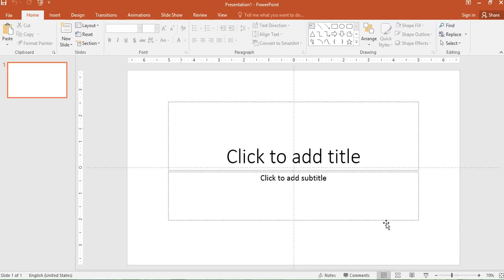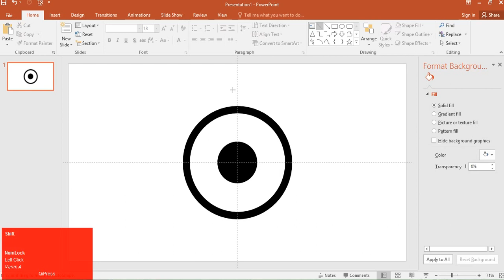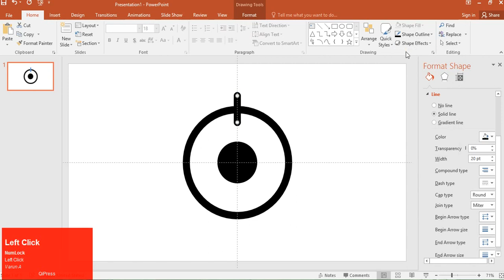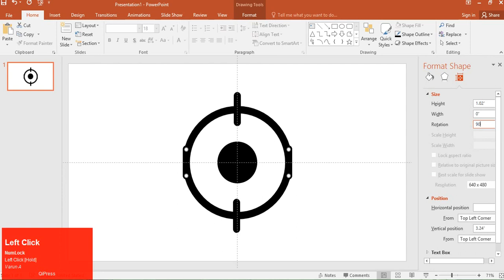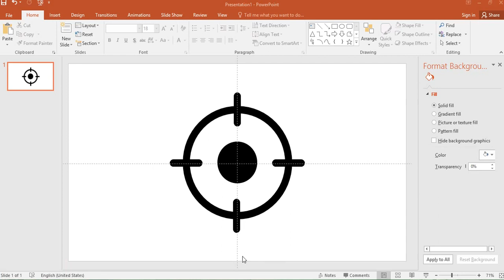Draw a GPS icon in Microsoft PowerPoint 2016